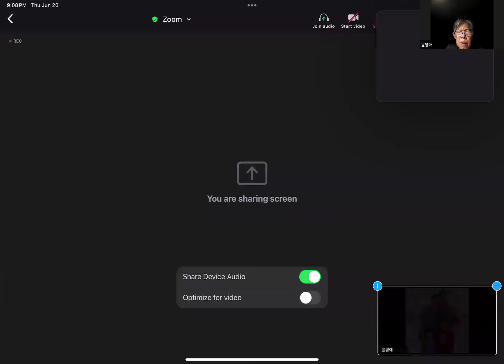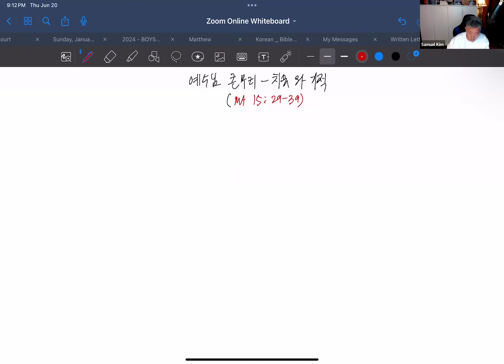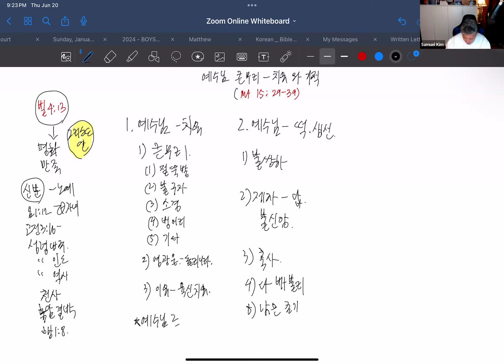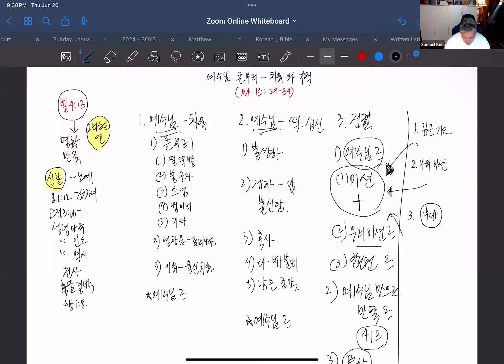20240620 CMC Korean Bible Study